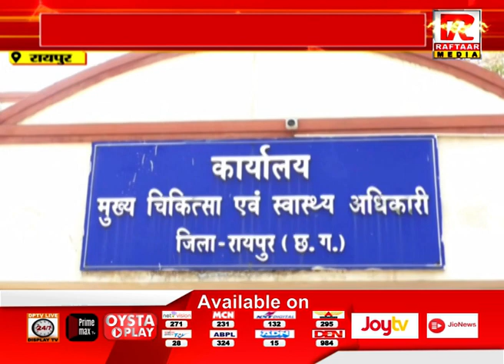रायपुर : मौसमी बीमारियों को लेकर स्वास्थ्य अमला मुश्तैद, रायपुर में डायरिया अब नियंत्रण में CMHO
Raftaar Media